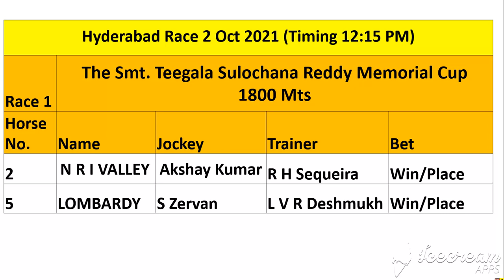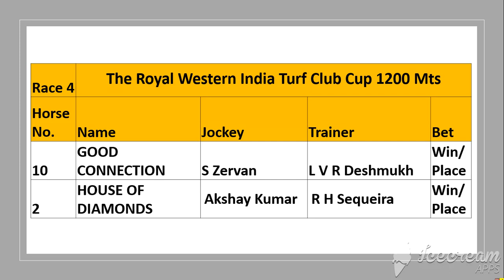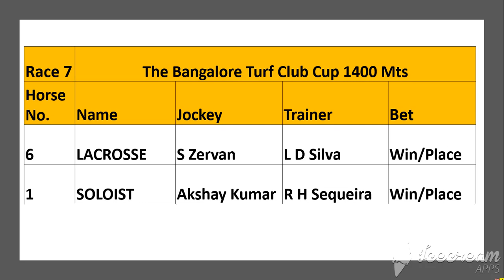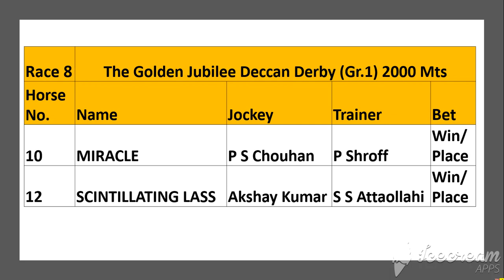Tips for Hyderabad Race 2 Oct 2021.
Tips for Hyderabad Race 2 Oct 2021. Best of Luck Friends for Deccan Derby Day.